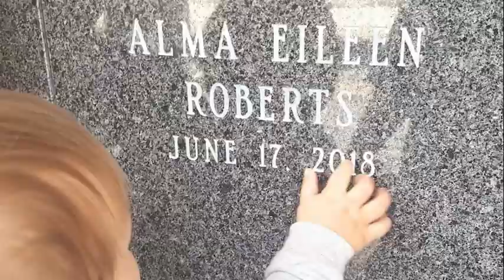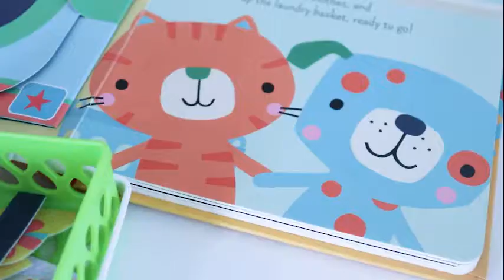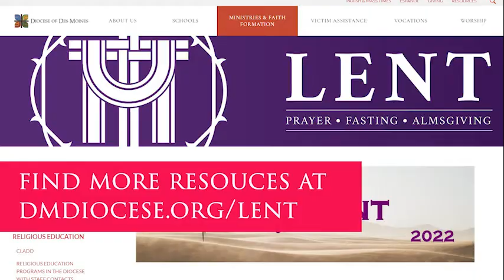LENT 2022: Suffering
Tessa of St. Luke Parish in Ankeny reflects on how Jesus allowed others to minister to him in his suffering.